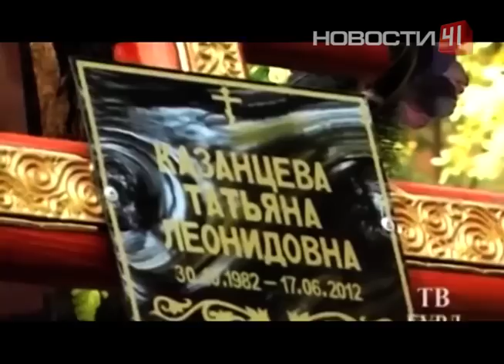Суд вынес приговор Евгению Маленкину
Его обвиняли в обороте нелегальных веществ и незаконном удерживании в реабилитационном центре нескольких человек

В здании Верх-Исетского суда сегодня не развернуться. На приговор вице-президенту фонда "Город без наркотиков" пришли несколько десятков человек. И это не только журналисты, но и родные и знакомые подсудимых. Ждать в коридорах возле зала всем приходится почти два часа. После долгого ожидания зайти все же удается. Родные подсудимых успевают показать семейные фото в телефоне. Некоторые успевают подарить цветы супруге Маленкина - Екатерине, у которой сегодня день рождения. Впрочем, большинство сочувствующих самому вице-президенту фонда «Город без наркотиков» на приговор не остаются, ограничиваясь словами поддержки. Молит наркоборец и суд - о справедливости. При этом он признал свою вину только лишь по одному из четырех эпизодов - организация незаконного лишения свободы. Этот процесс прозвали делом об уральских пленницах и мистификациях не без наркотиков. В частности, как признал суд, Маленкин незаконно лишал свободы пациенток реабилитационного центра. Наркоманию там лечили полной изоляцией. Эти обыски в реабилитационном центре в 2012 году больше напоминали операцию по освобождению заложников. По информации следователей, женщин приковывали наручниками к батарее и неделями держали без еды и без препаратов, облегчающих ломку. Из-за такого «лечения» в центре скончалась одна из реабилитанток. Так же борца с наркотиками признали виновным еще и в обороте нелегальных веществ. речь идет о событиях 2009 года. Евгений Маленкин покупал героин у одних дилеров, чтобы подбросить его другим. Но делал это не сам, а с помощью подельников - так же сотрудников фонда. Помогали ему в этом полицейские. В ноябре 2009-го подельники поймали подозреваемого в наркоторговле — и чтобы посадить его наверняка, подкинули героин. В итоге набрался многотомник уголовного дела. Чтение приговора заняло больше пяти часов. Гособвинение требовало для Маленкина шесть с половиной лет лишения свободы, но по решению суда он получил меньше на два года. Его трое подельников получили по пять лет.